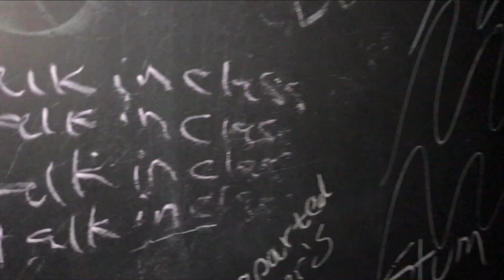Poasttown investigation trailer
In 2021, Soul Sisters Paranormal investigated the Poasttown Elementary School in Ohio. The full investigation video will be released soon!